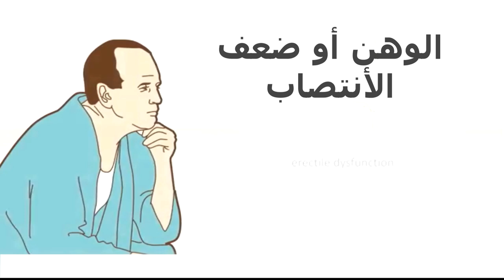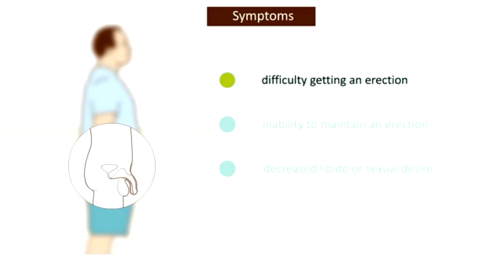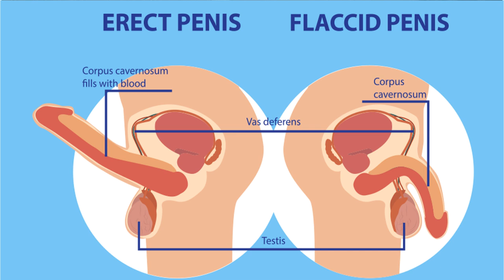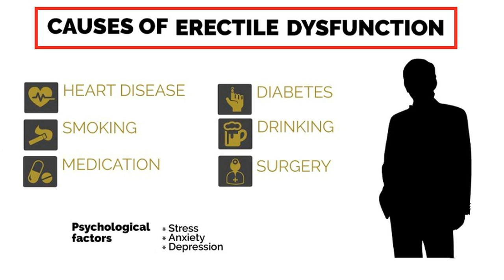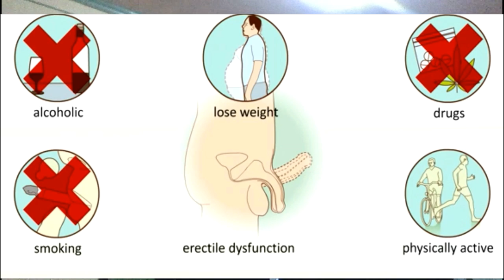فياجرا - سيالس - ليفترا: هل علاج لضعف الأنتصاب أم منشطات جنسية فقط؟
الفياجرا والسيالس والليفيترا وما شابه هى منشطات جنسية وليست علاج يعالج ضعف الأنتصاب